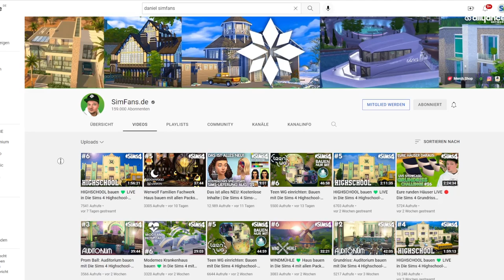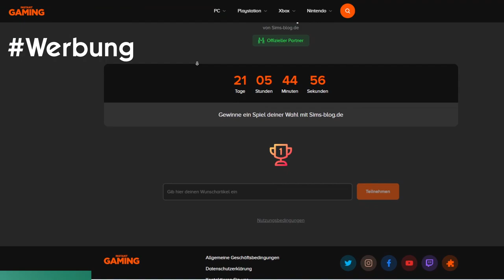Ich bin auf der GAMESCOM! | sims-blog.de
Ich bin wie auch schon die letzten Jahre auf der gamescom - wo, wie und wann erfahrt ihr in diesem Video!